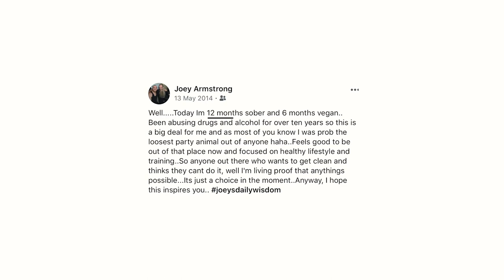My demons nearly took my life from me, this is what saved me...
I've been through hell and now I'm never going back. [8 Years Sober]